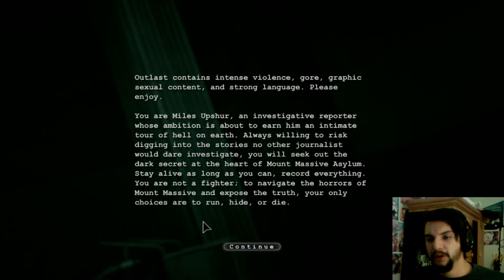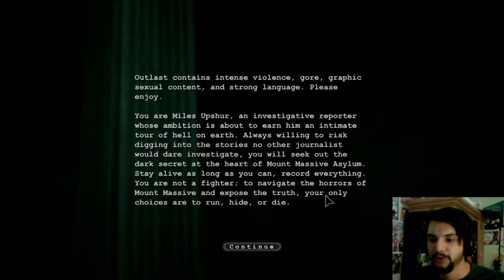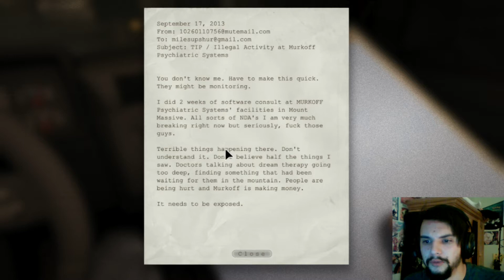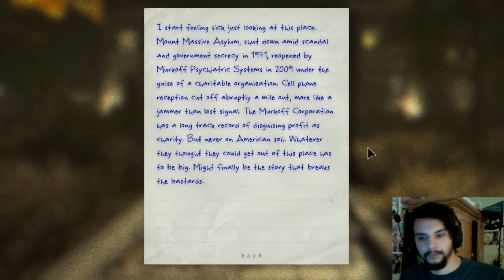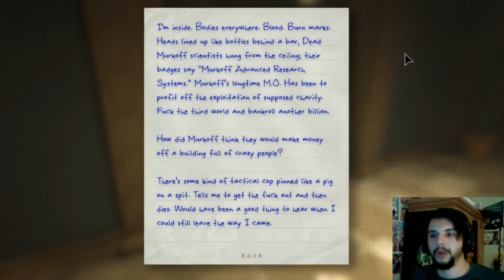NANCY GRACE!!! | Outlast Playthrough EP1-Dakota Broskie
First upload! hope you enjoy i will upload Outlast at least 2 times a week :)